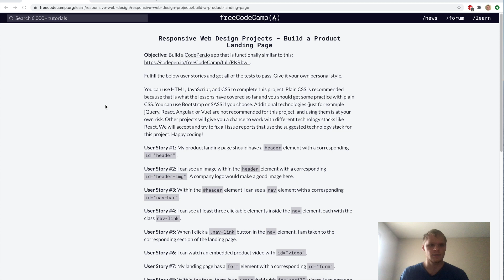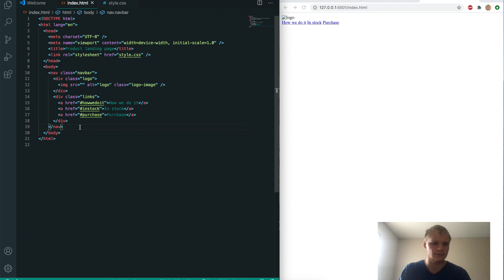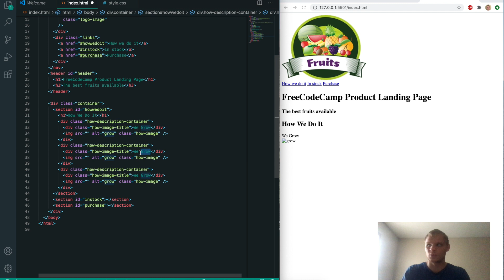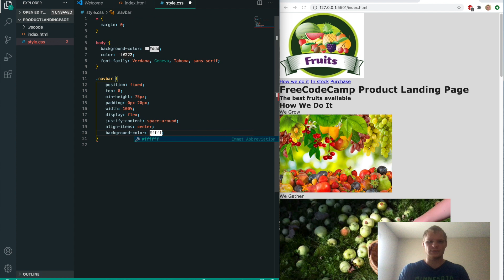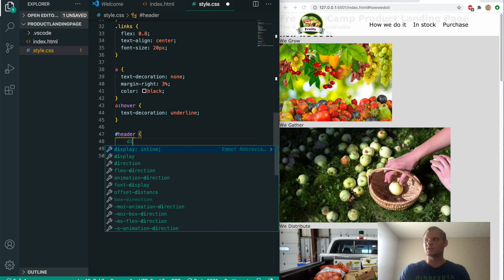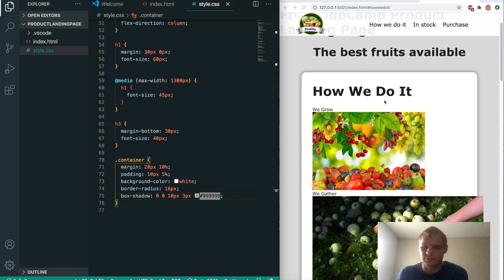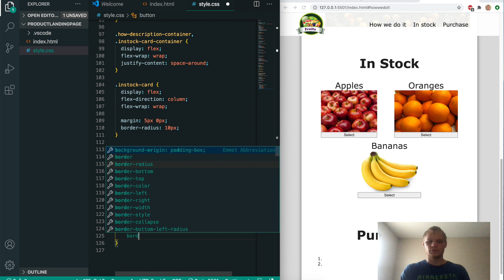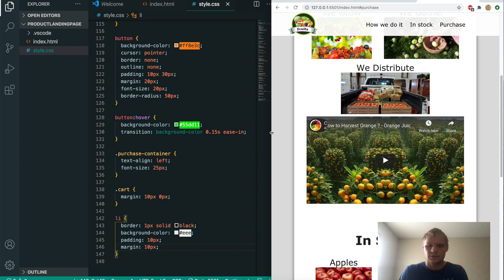Product Landing Page | FreeCodeCamp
I make a product landing page for freecodecamp from scratch with HTML and CSS. Hopefully it helps new programmers with their HTML and CSS basics.